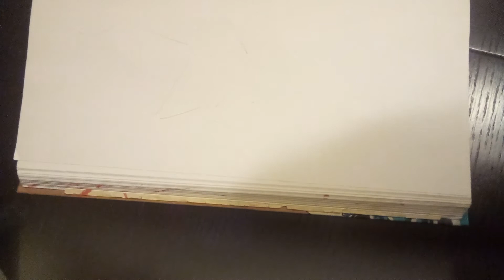Рисуем фуксию| Антистресс-видео | Рисуем цветы| Рисуем карандашом | Залипательное видео | Релакс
Видео анти-стресс и одновременно пособие по рисованию цветка фуксии для желающих научиться рисовать